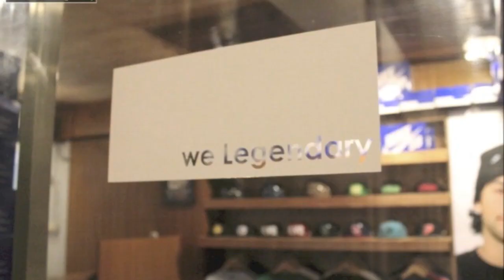Go skate day 2014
Best Go Skate Day I've ever had so far.. First time landing my Smith Grind :)